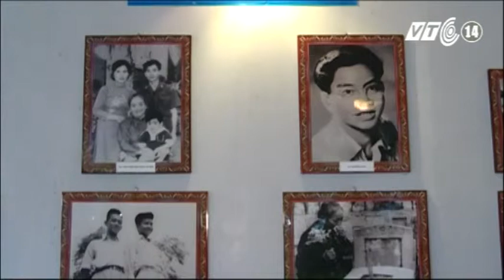VTC14_Triển lãm ảnh tư liệu "Người con gái xứ Dừa"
Triển lãm ảnh tư liệu "Người con gái xứ Dừa" giới thiệu gần 130 ảnh đen trắng và màu, được chọn lọc từ 500 tấm ảnh liên quan đến cuộc đời hoạt động của Nữ tướng Nguyễn Thị Định, do nhiếp ảnh gia Vũ Đức Thông sưu tầm và phục hồi đang diễn ra tại Nhà Văn hóa Thanh niên TPHCM, thu hút được đông đảo sự quan tâm của công chúng.